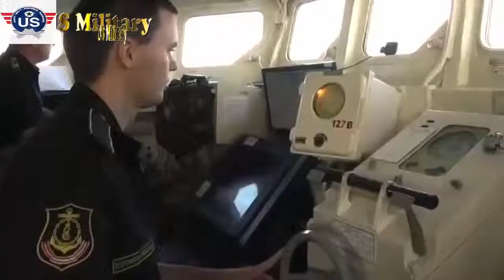The Russian military they have the most advanced technology in the world